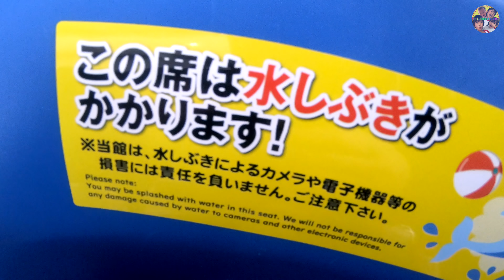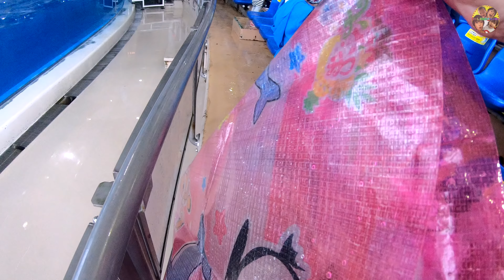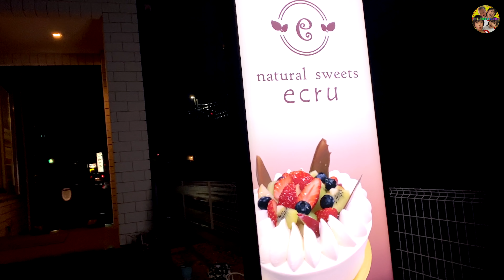【ルーティーン】あーちゃん２歳最後の日に1日密着♪ばあばと水族館♪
◆お手紙・プレゼントなどはこちらに送ってください↓
〒107-6228

楽曲提供
UUUMUSIC
DOVA-SYNDROME
効果音ラボ